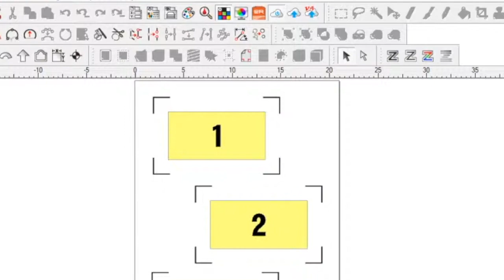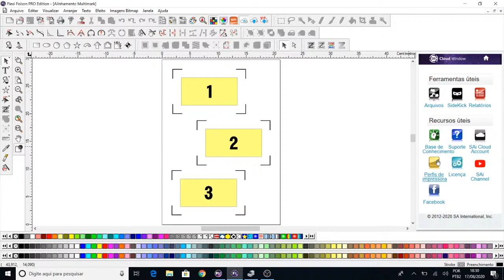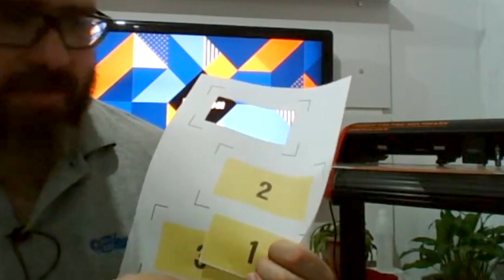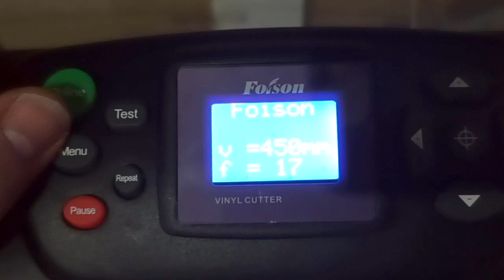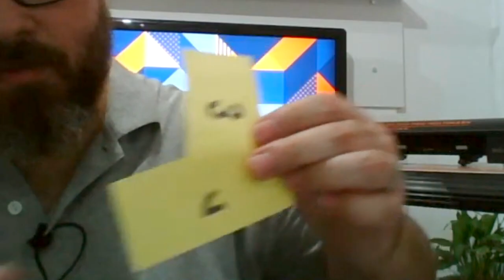Como corrigir o OFFSET da Foison Multimark no Flexi | Com Rodrigo Fialho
Aprenda a corrigir o OFFSET da sua Plotter de recorte profissional da Foison no Flexi.
Aproveite o máximo da precisão e velocidade da sua máquina.

Assine a Plotter News para receber toda quinta conteúdos, cursos, cupons de desconto, arquivos gratuitos para trabalhar com Personalizados, além de promoções e lançamentos em primeira mão da Foison Brasil

A Foison é mais potente e durável de que outras plotters disponíveis no mercado. Tem corpo de alumínio, assistência técnica especializada e 2 anos de garantia.